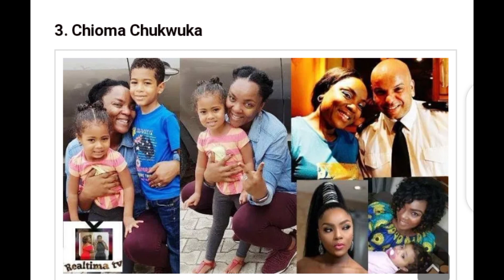Shocking! See What These Nollywood ACtresses Said About Their Marriage